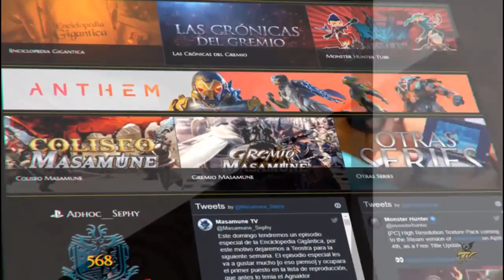[Masa Guía] Monster Hunter World Iceborne - Set de Rathalos Plateado α/ β + Primer Enfrentamiento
En este video les muestro el Set de rango maestro de Rathalos Plateado, la version alfa y beta, para que conozcan las habilidades. Ademas incorporo un gameplay con el enemigo, mi primer enfrentamiento.